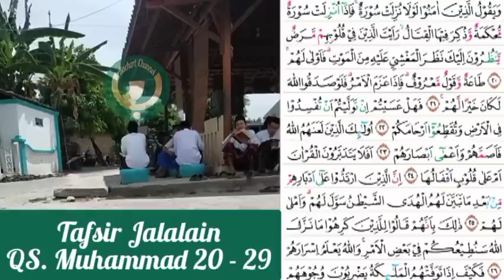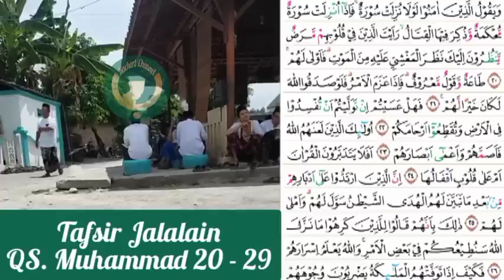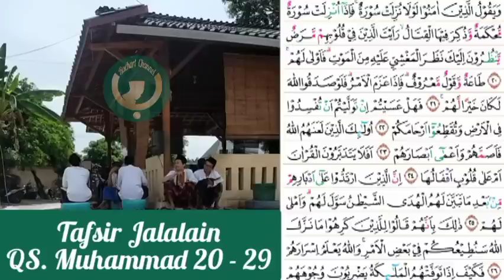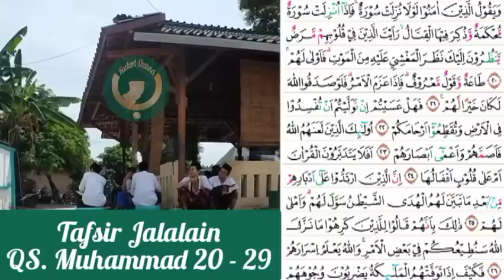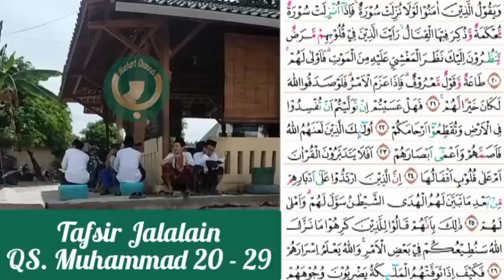▶️ Gus Baha' Ngaji Rutinan Tafsir Jalalain QS. Muhammad, Ayat : 20 - 29 (Ponpes Gus Baha)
18 Januari 2023, Gus Baha' Ngaji Rutinan Tafsir Jalalain QS. Muhammad, Ayat : 20 - 29.

PP. Tahfidzul Qur'an LP3IA Narukan - Rembang (Ponpes Gus Baha')